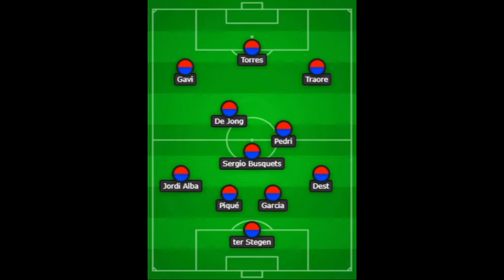Μπαρτσελόνα-Νάπολι και οι ....άλλοι